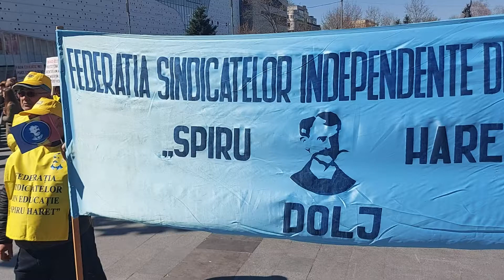Protest profesori- Sindicatul Învățământului ”Spiru Haret” Dolj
Angajații din învățământul preuniversitar doljean, afiliați la sindicatul Spiru Haret Dolj, al cărui președinte este prof Nicușor Cotescu, au protestat, pe 30 martie, în Piața Mihai Viteazul Craiova, pentru mărirea salariilor și pentru îmbunătățirea condițiilor de muncă.